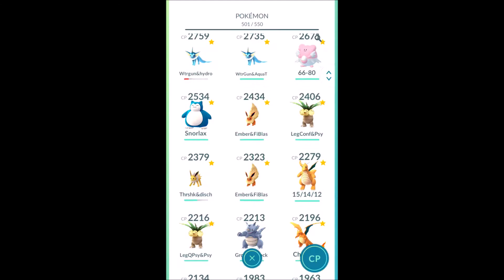Pokemon Go | New Gyms - First Battle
I battle in the gyms for the first time after the gym rework update in Pokemon Go. Afterwards, I share my thoughts on the gym rework update.

Pokemon Go Gameplay: 0:30
Start of the first battle: 1:32
Facing the Blissey: 2:59
Focusing on the 1st 3 Pokemon: 4:08
A review of my experience and thoughts on the update: 9:57

I do not own the Pokemon Go app game and the music.